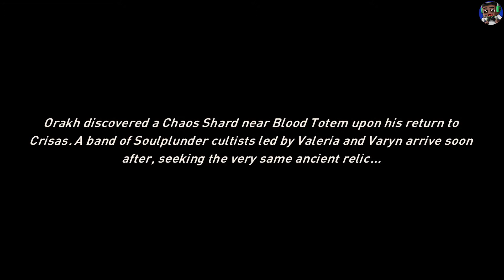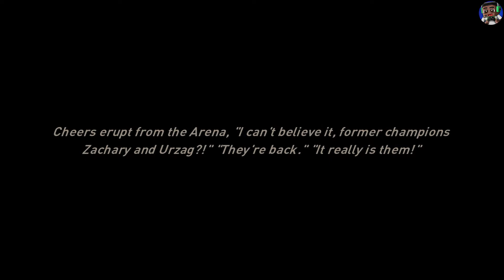Awaken Chaos Era Gameplay Walkthrough Part 3 - (iOS, Android)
📱APP DESCRIPTION

Awaken: Chaos Era - Free

Enter the mythical world of Awaken, an ancient land held together only by the elements that brought it into existence. Peace is now being torn apart as the former King has disturbed the balance and brought the continent to the brink of destruction. As the constant struggle between light and darkness wages on, It's time to join the battle and awaken your inner hero!

- Game Features:

▲ GATHER YOUR FORCES
Collect powerful heroes and assemble the right combination to dismantle your opponent!

▲ CINEMATIC-STYLE VISUALS
Get lost in an immersive story with captivating 3D artwork as your heroes unleash a variety of attack effects and skill animations!

▲ STRATEGIC GAMEPLAY
All heroes have unique abilities that can give you an edge over your enemies. When you step onto the battlefield, strategy and skill reign supreme!

▲ PVE CAMPAIGN
Uncover the mysteries of Awaken and explore a narrative storyline filled with hero origins as you follow Evelyn on her journey to find her father and restore peace to the land.

▲ LOTS TO EXPLORE
Climb the arena rankings in fast-paced PVP action, crawl through rogue-like dungeons, challenge tough guild bosses, track down wanted heroes to claim bounties, and much more!